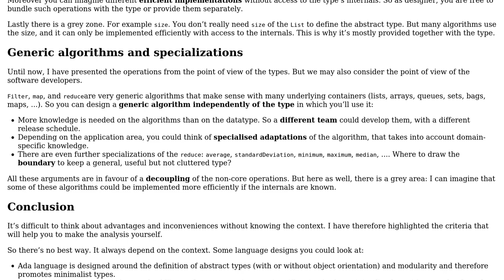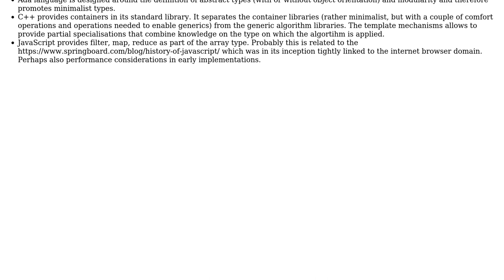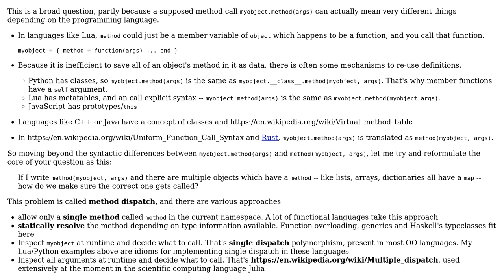Software Engineering: Why do some languages decouple operations from data type? (2 Solutions!!)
Software Engineering: Why do some languages decouple operations from data type?

With thanks & praise to God, and with thanks to the many people who have made this project possible! | Content (except music & images) licensed under CC BY-SA | Music | Images & others | With thanks to user scroobius user Dario user Christophe and the Stack Exchange Network Trademarks are property of their respective owners. You are responsible for your own actions.